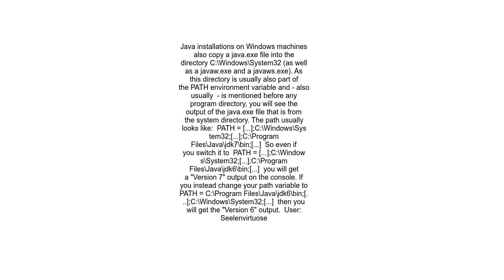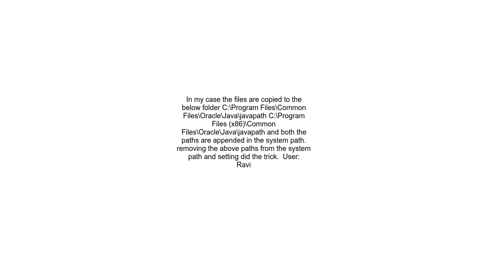Java path not getting reflected even after changing the PATH variable when working with multiple jav